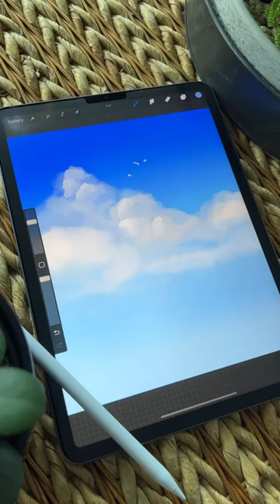Anyone ever get one of the Sonic the Hedgehog ice creams?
Gotta melt fast 💨